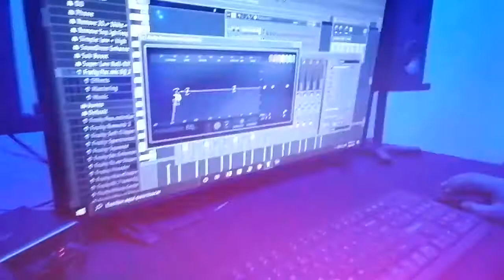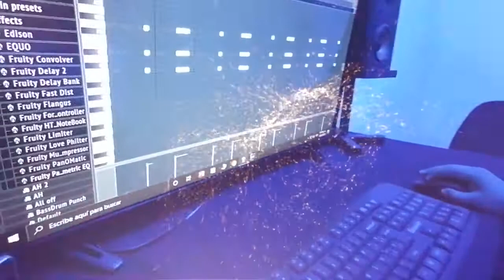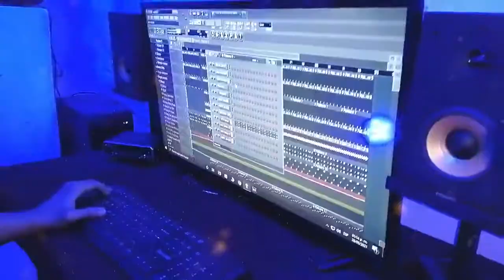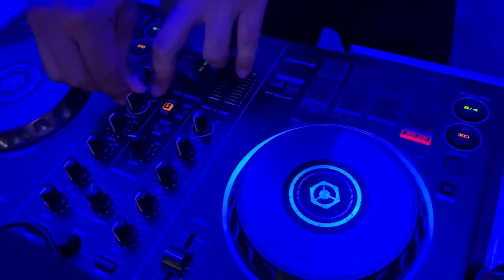Rosando Los Labios - Manuel Alejandro X Fercho Beats X Tony García (Official Music Video)